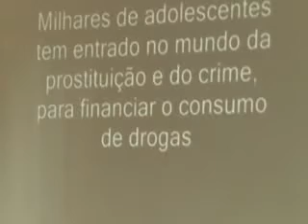Campanha de combate ao abuso e à violência sexual foi debatida por alunos mourãoenses